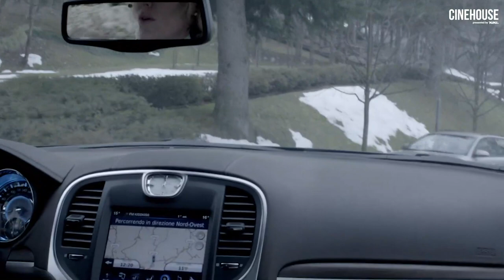She has some bad news for her side husband... | Human Capital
He wasn't expected to hear that bad news

ABOUT HUMAN CAPITAL:
With a lavish home and beautiful wife, hedge-fund manager Giovanni Bernaschi seemingly has it all. Meanwhile, real estate agent Dino Ossala struggles to maintain his family’s middle-class existence and faces even worse financial straits when his wife announces that she is pregnant with twins. Leveraging his daughter’s relationship with Giovanni’s son, Dino deceives the bank and manipulates his way into the Bernaschi hedge-fund. As the destinies of both families become further entwined, a fateful hit and run accident sets in motion a chain of events, triggering dangerous consequences that will change their lives forever.

CAST:
Fabrizio Bentivoglio
Valeria Golino
Valeria Bruni Tedeschi
Fabrizio Gifuni

DIRECTED BY:
Paolo Virzì